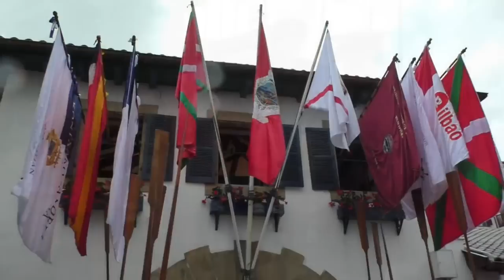Kutxa 2023 I Santiago Eguna Hondarribian I Ilargi Emazabel Grajirena